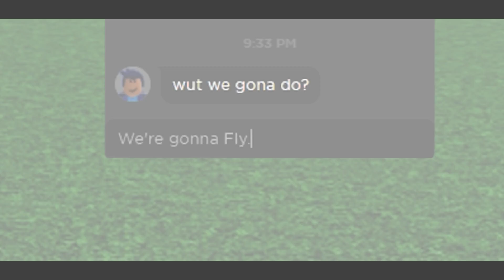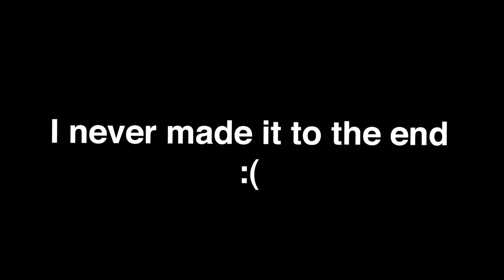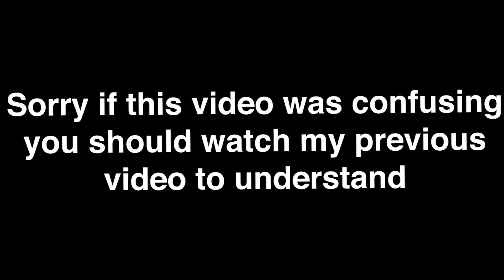ROBLOX Build A Boat Funny Moments (ADMIN 2)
Roblox Game: you know what this is